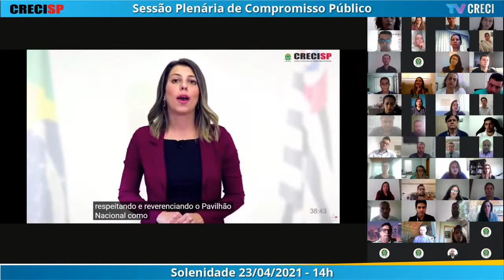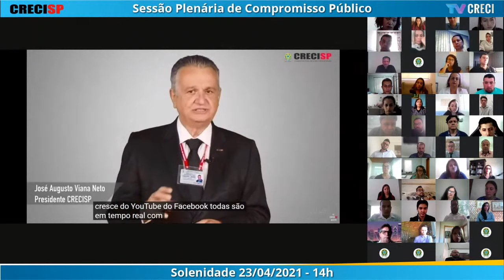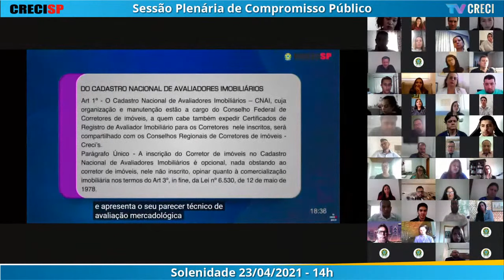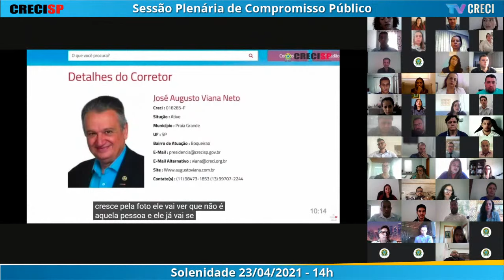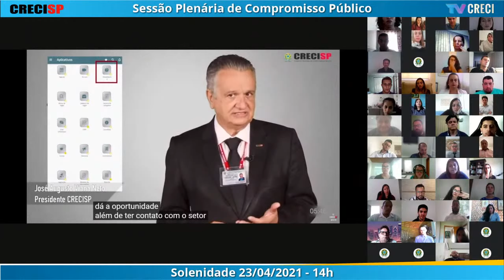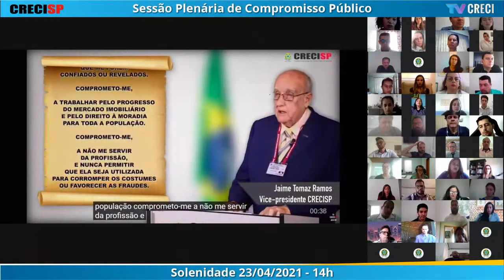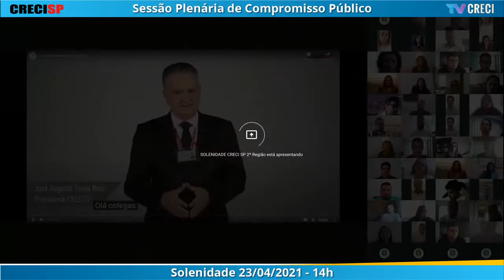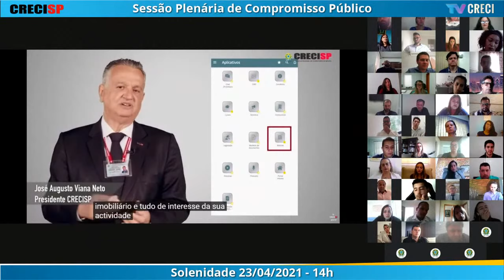23/04/2021 - 14h00 - Plenária de Compromisso